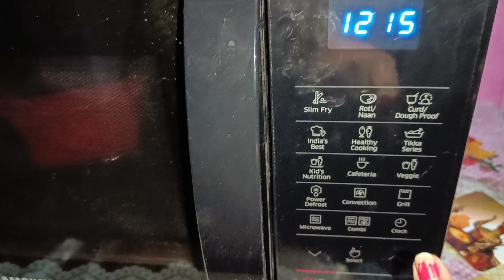Christmas Cake Recipe | How to make cake in Microwave Convection mode | Plain Cake Recipe